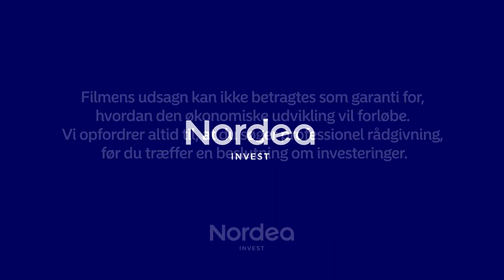Droner (Del 1) – Er levering med droner fremtiden? | Nordea Invest Magasinet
Nordea Invest Magasinet holder fokus på bæredygtighed samt innovative og grønne tendenser. De elektroniske markeder udvikler sig konstant, og det samme gør transportindustrien. En virksomhed på Island har kombineret de to og leverer som de første varer ud med drone.

Maron Kristofersson, Grundlægger og CEO hos A-ha, fortæller om virksomhedens arbejde med dronelevering. På nuværende tidspunkt leverer virksomheden for restauranter, men regner med at kunne levere for shoppingcentre og normal pakkepost i fremtiden.

Indtil videre har A-ha foretaget 450 leveringer med droner på under et år. På nuværende tidspunkt kan de kun gøre brug af dronelevering ca. halvdelen af året, men de regner med, at antallet af droneleveringsdage vil stige til 320 i løbet af 2-3 år.